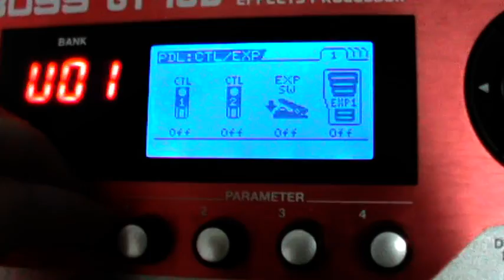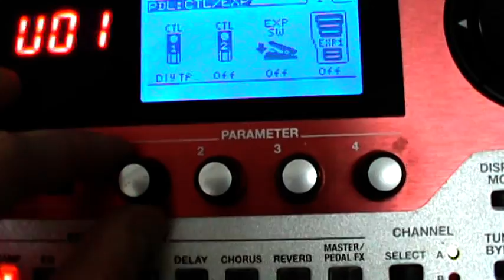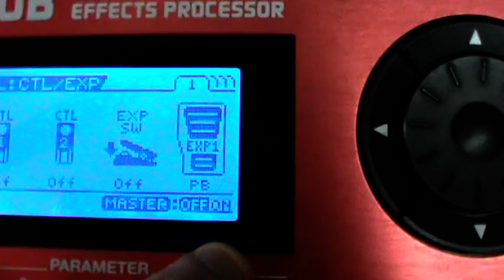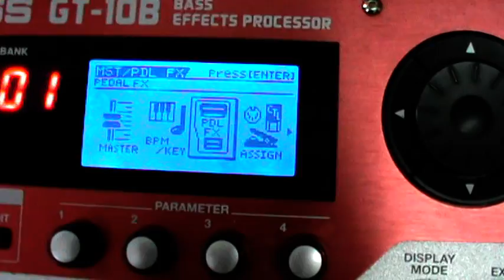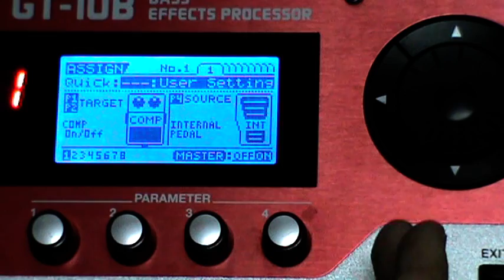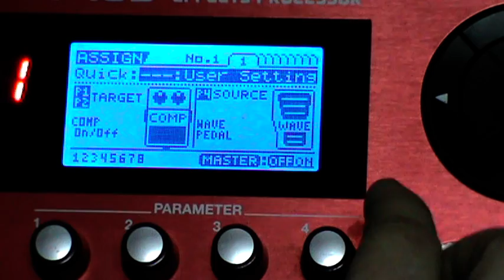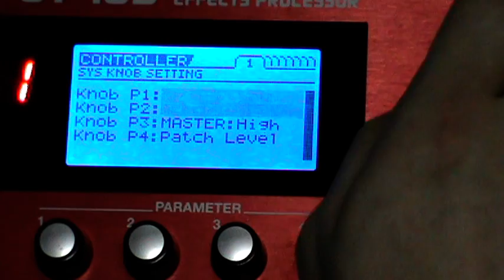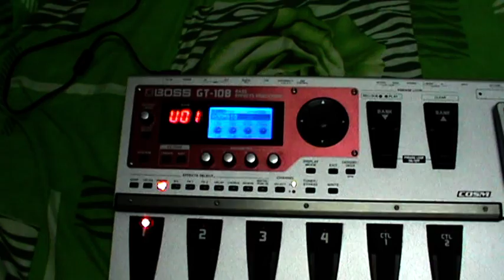boss gt10b 3. Про assign или настройки кнопок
полный и подробный разбор настройки кнопок
ПОМОЩЬ АВТОРУ:
СВЯЗЬ С АВТОРОМ:
СМОТРЕТЬ СТРИМЫ ТУТ :
Оптимизация видео:
В прошлый раз я не записал их звук, так что видео ушло в брак (( В этот раз, все в порядке и честно, как и обещал ,выкладываю это видео ) В этом ролике я расскажу что делать, если вас в школе или вузе откровенно валят, угрожают отчислением , хамят, издеваются и нагло ставят низкие оценки учителя и преподаватели !
Программы которые участвовали в создании видео:
1)Adobe Audition
2)Premiere Pro
3)VST - Waves
4)Streamlabs OBS
5)virtual cable plugin
6)OBS studio
Оборудование которое я использую:
➞ МОНИТОР loc(не помню)
➞ СИСТЕМНЫЙ БЛОК :
1)мать - msi gaming pro
2)проц - ryzen 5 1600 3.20 GHz
3)видюха - radeon rx 560 4gb
4)оператива - hyperx black fury 8gb
5)блок питания  не помню 750 Wt
6)звуковая карта steinberg ur22mk2
7)жеские диски 2hdd на 1 и 2 Тб
8) корпус mid tower